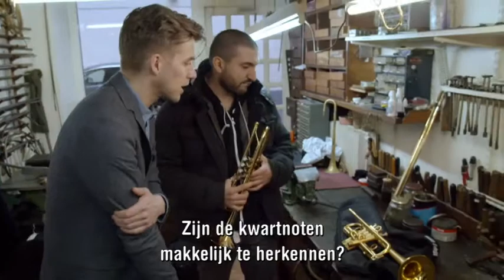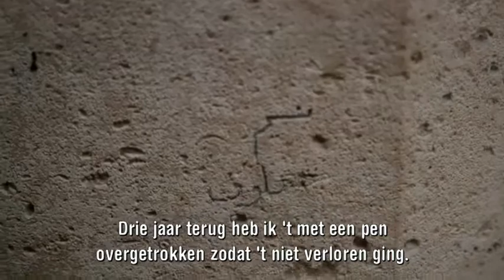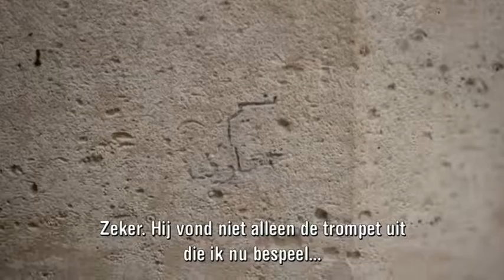TOP2000 - Ibrahim Maalouf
TV: TOP2000 - Ibrahim Maalouf
Client: NTR
Director: Arjan Vlakveld